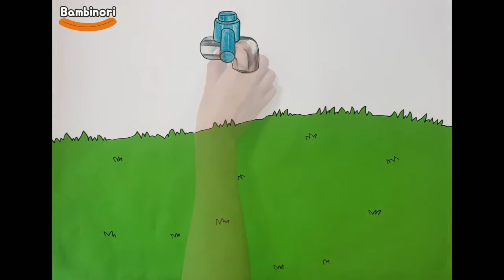Bermain di Aliran Sungai & Makan Semangka 🤤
Video bermain di taman dan di aliran sungai dengan sajian semangka yang lezat 🤤